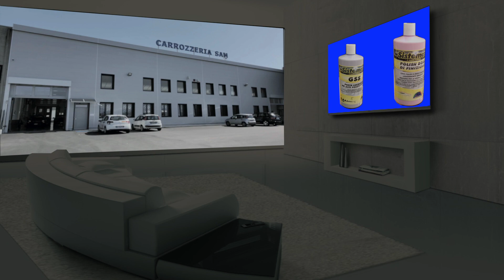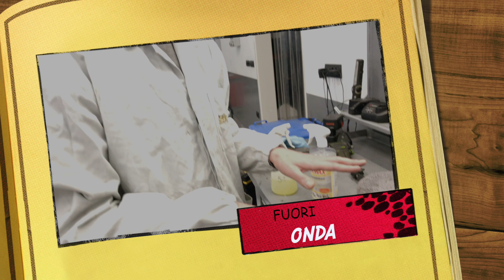Lucidatura Auto:Come lucidare la tua Auto in un Solo Passaggio, ( Il Vero Segreto del Carrozziere )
0:00 : Inizio Video
0:19 : Cosa Ci Occorre ?
01:27 : Inizio Lucidatura
02:28 : Consiglio sul Platorello
03:20 : Primo Segreto per un Ottima Lucidatura
05:28 : Come e Perché Usare il Brillantante
06:15 : Togliere i segni che lascia la macchinetta rotativa
09:30 : Passiamo la Roto Orbitale
10:33 : Passiamo il Polish Rosa
12:21 : Risultato Finale
13:42 : Fuori Onda con il Tecnico

Per contattare Angelo Belsito, titolare della carrozzeria Sam
Per contattare la Movieplanet Productions : 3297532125
Lucidatura Auto: Come lucidare perfettamente la tua auto in un solo passaggio
In questo video ti spiego una tecnica per fare una perfetta lucidatura
senza segni, aloni e striature , se segui questo Tutorial passo per passo e usi i prodotti giusti e gli attrezzi giusti otterrai un risultato da fare invidia non solo ai tuoi amici, ma il tuo carrozziere di fiducia ti vorrà assumere come Lucidatore, infatti qui viene spiegato un metodo con un solo passaggio
cioè invece di usare tanti prodotti ( Pasta abrasiva Grossa, Pasta fine più Polisch ) usi la pasta e polisch cambi solo il tampone